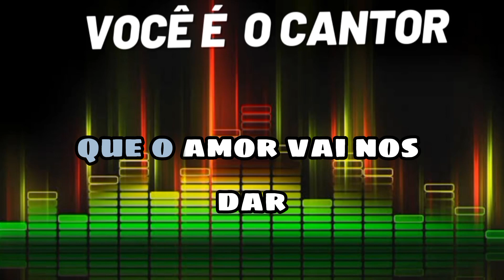Anjo Triste (Blue Angel) - Sérgio Reis (vocais/acapela) 1969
Composição: Roy Orbison, Joe Melson

Álbum: Anjo triste   Vol.2   (1969)
Gravadora: Odeon

músicaraiz